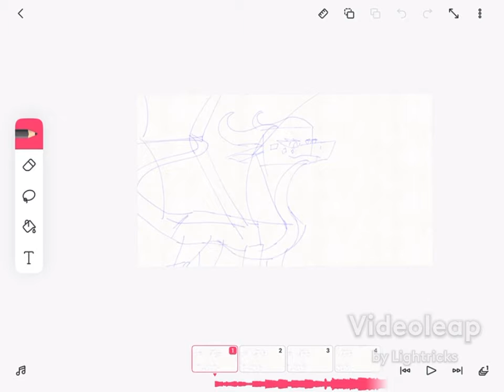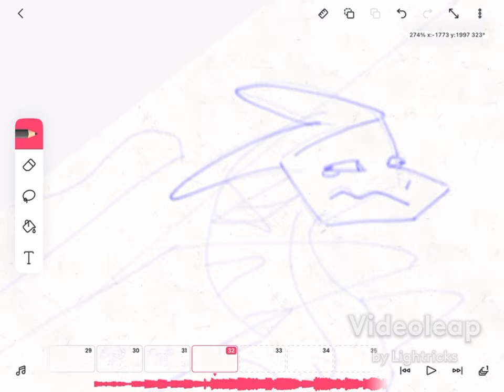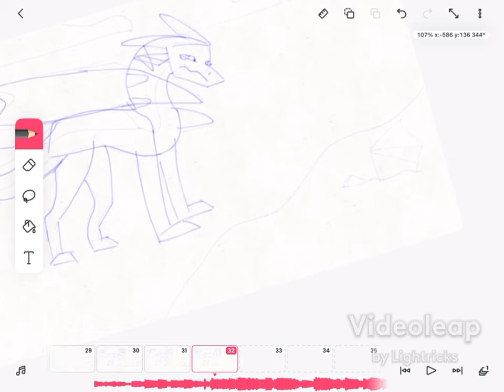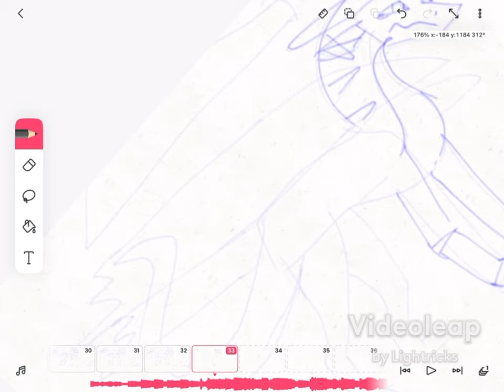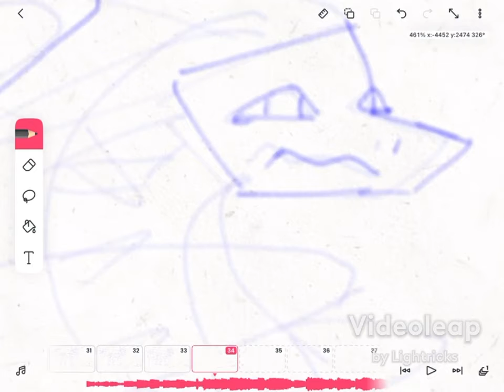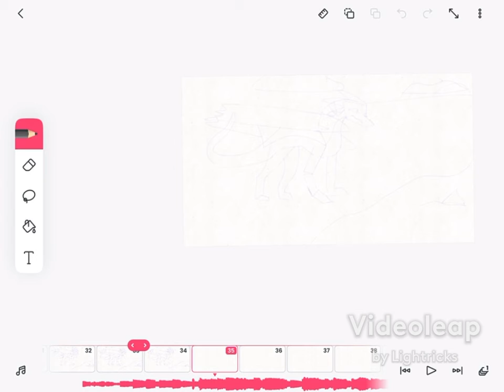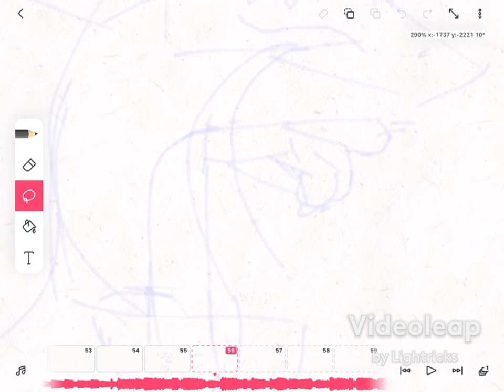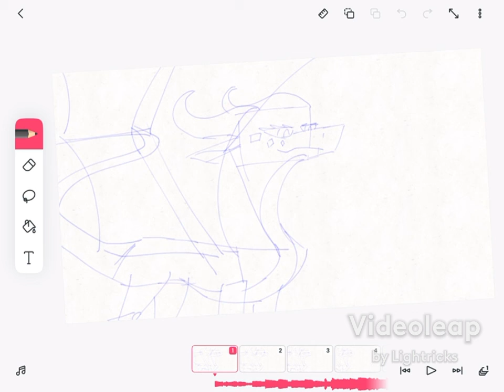Working on a map part [wings of fire]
This is just me working on one of the two map parts I have rn XD I figured I might as well film it so that the person I’m doing it for knows I’m working on it